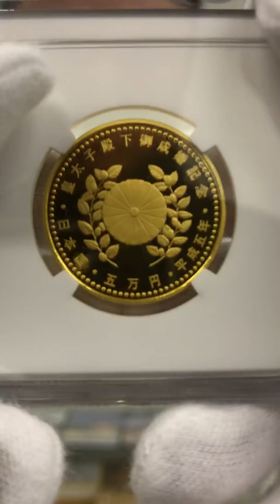1993 日本 皇太子殿下御成婚記念 5万円 プルーフ 金貨 NGC PF 70 UC 最高鑑定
発行枚数は100,000枚です。
重さは18グラムです。
図案は瑞鳥の鶴二羽と波です。

さらに、コインの価格を金の価格と相対しても、特に高くはありません。2020年2月7日の1グラムの金の価格は、日本円で、6,052 円相当です。18グラムの金の価格は、108,936円です。さらに、この金貨のPF70UCの弊社の価格は今のところわずか12.5万円です。だからコレクションと投資の高い価値があります。